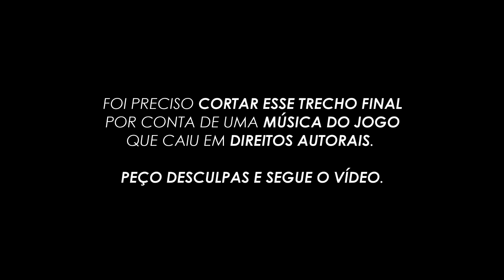Crítico de Cinema Reage: SPIDER-MAN: MILES MORALES (Marvel)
Mais um crítico reage e dessa vez com um jogo mais voltado para o gameplay e menos para a cinematografia. O que eu penso sobre o jogo e seus primeiros minutos mesmo assim? Vamos analisar?

Edição: @Kenobialy

SPIDER-MAN: MILES MORALES É bom?
SPIDER-MAN: MILES MORALES Vale a pena?
SPIDER-MAN: MILES MORALES Análise